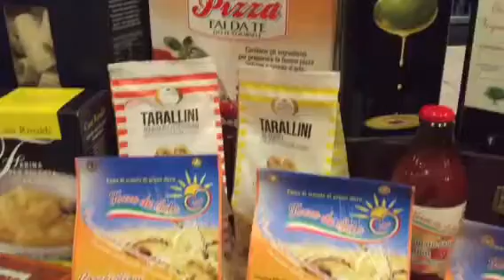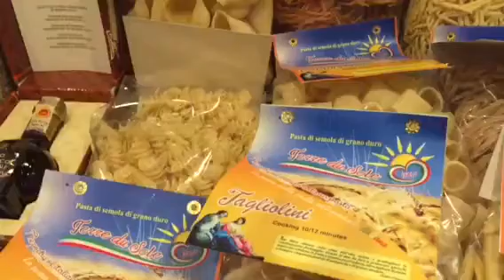Chefmarcellogourmetimports.com Products video / music